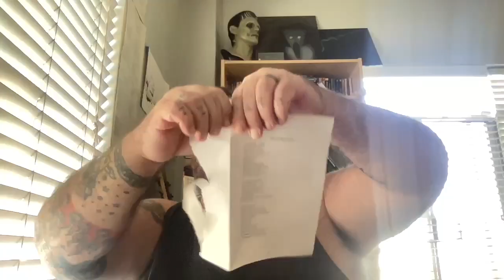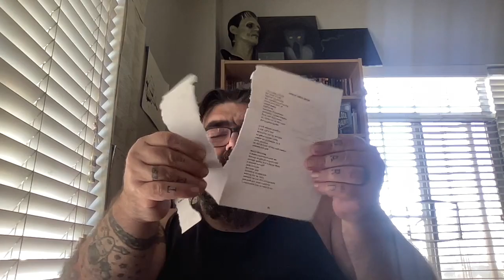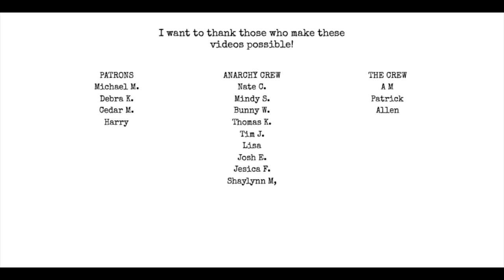Poet Vlog 5 | Day in the Life | guilt | best sales week | black friday promo code | breakdown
use the promo code BLKFRI20 at checkout on my etsy store for 20% off of select chapbooks.

Plus, get my chapbook MART for only $5 this month only!

Music in this video is I Am the Razor from my old band The Murder Cult.

Pick up my chapbooks on Etsy: